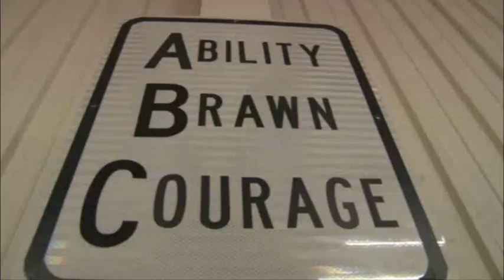Covey Pro Wrestling 05 31 2014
Louis G Rich defiende el titulo de TV contra John Boy Justice
Crazii Shea se enfrenta a Big Buddha en una pelea con reglas hardcore